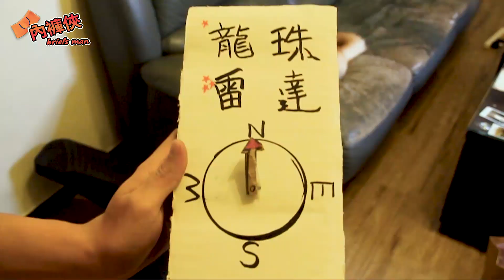日本動漫系列第一集 內褲俠Briefsman X 七龍珠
內褲俠 日本動漫系列第一集  七龍珠

究竟內褲俠能否收集到7顆龍珠呢?

除了要找龍珠之外還得非常用心的彈奏七龍珠主題曲

還有你們所聽到的音樂都是我們重新編曲過的 搭配上內褲俠精湛的演技哦!!